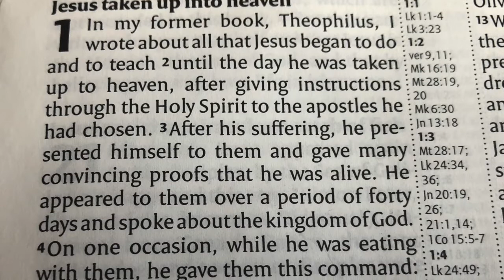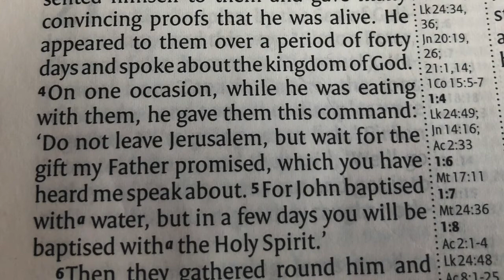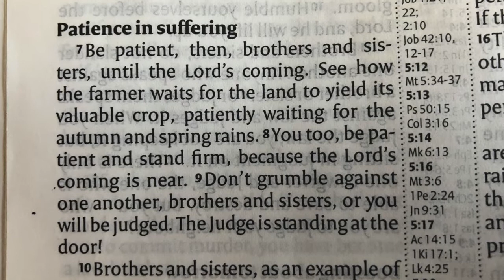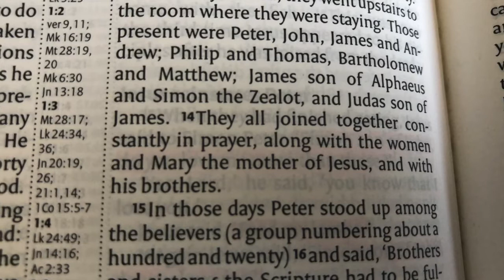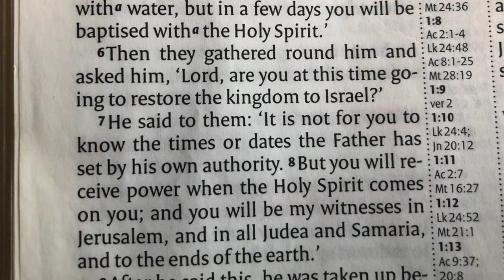The Gift of Waiting (Sermon)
Joth Hunt, SCBA Regional Minister reflects on what we can learn from the disciples as they wait for the coming of the Holy Spirit in Acts 1 particularly in our season of waiting for COVID to end.  This version is a longer sermon version.